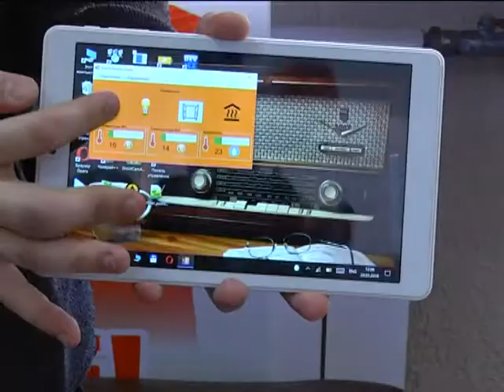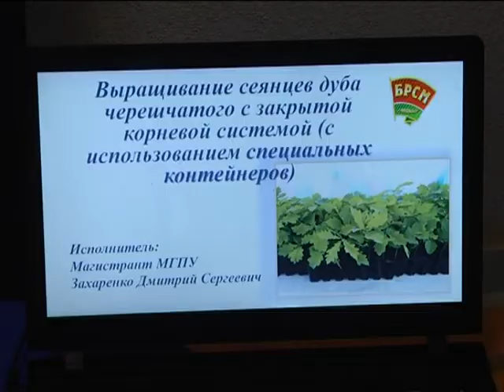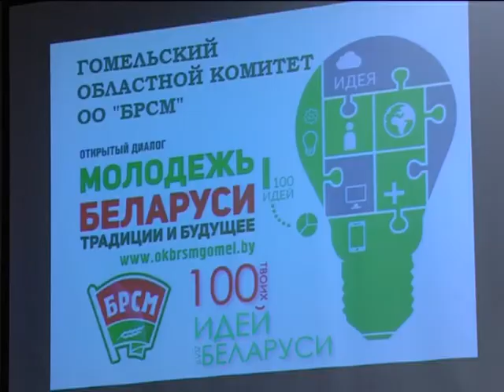"100 идей для Беларуси" в Гомельской области